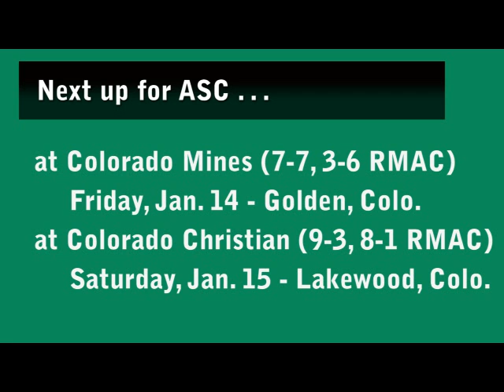ASC WBB vs. NMHU - Jan. 8, 2011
Highlights from the ASC women's basketball team's 82-70 victory over New Mexico Highlands on Saturday, Jan. 8. Kendra Coveal led ASC with 21 points and hit an ASC D-II era record-tying 15 free throws. ASC is now 10-5 this season and 5-4 in the RMAC.